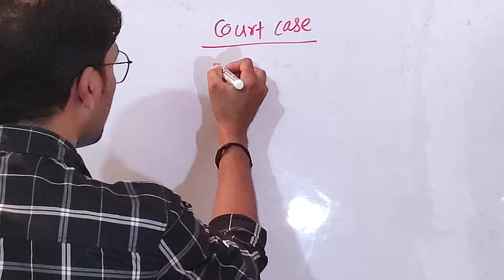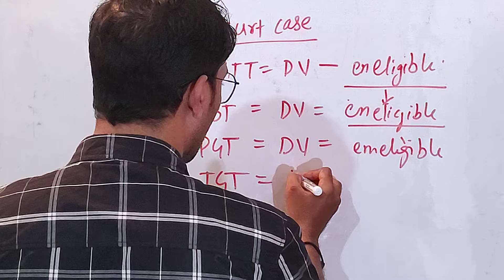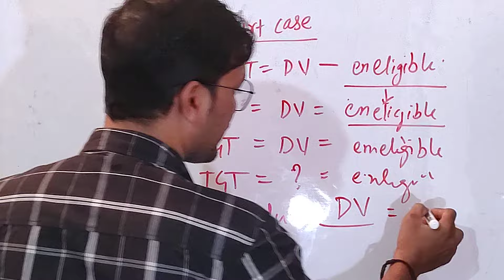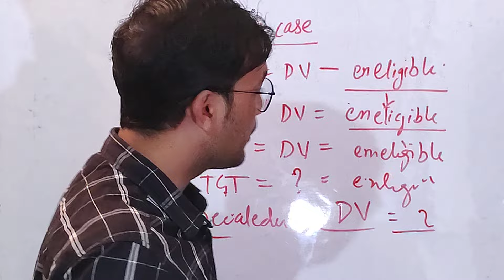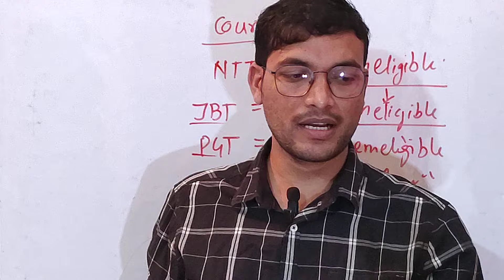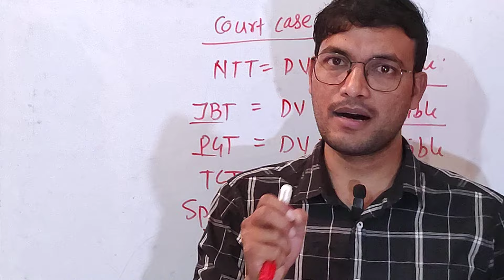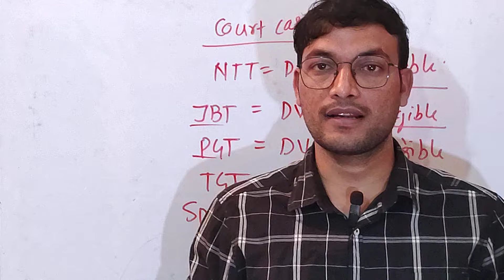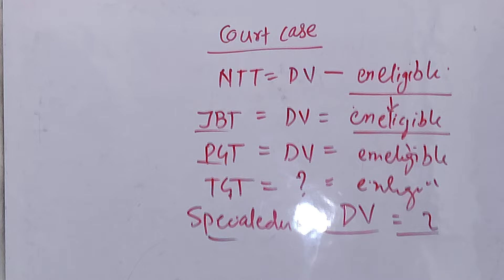CHANDIGARH NTT !! IN ELIGIBLE LIST OUT !! JBT PGT !! TGT की लिस्ट कब तक !! DETAIL BY SHISHIR